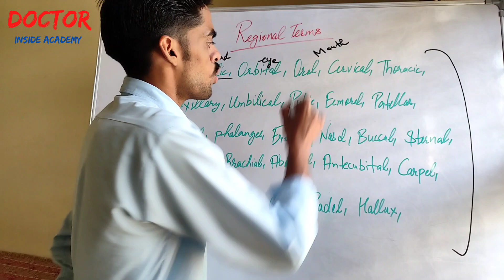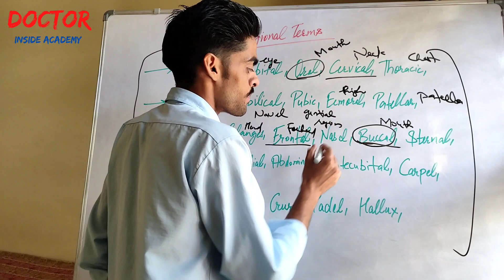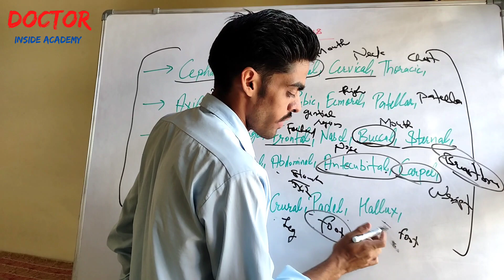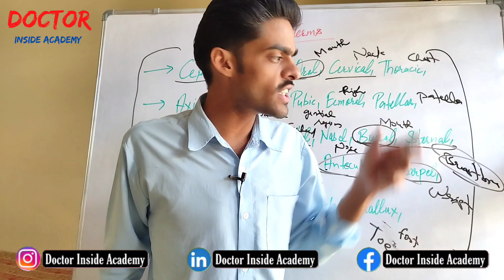Regional Terms | Part - 12 | Human Anatomy Physiology | Doctor Inside Academy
1. Regional Terms,
2. Regional Terminology,
3. Human Anatomy and Physiology,
4. Regional Anatomy,
5. Anatomical Directional Terms,

🏷 X-Ray Physics 🏷

🏷 Basics Of X Rays 🏷